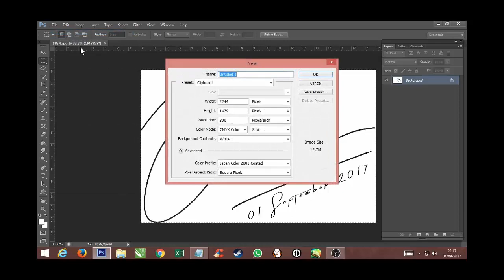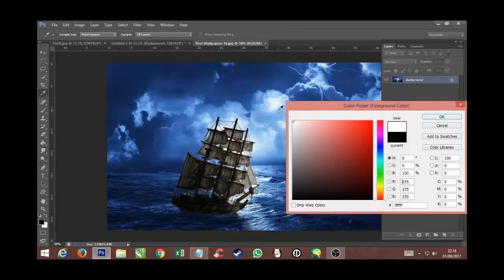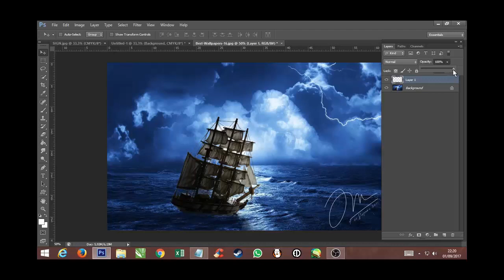CARA MENJADIKAN TANDA TANGAN SEBAGAI WATERMARK | VIDEO TUTORIAL